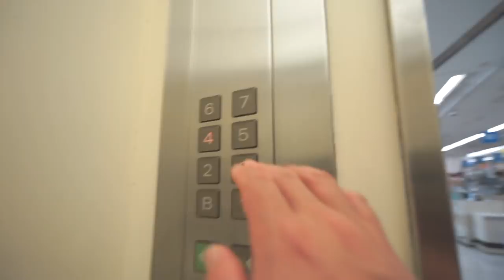カーテン変えました！ [環境ブラッシュアップ]